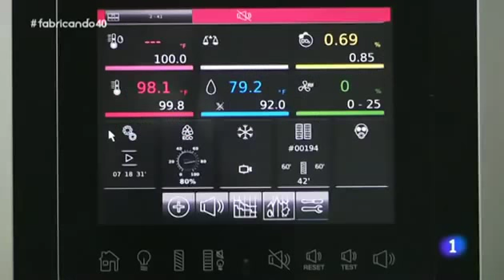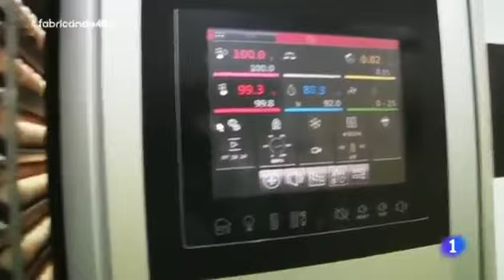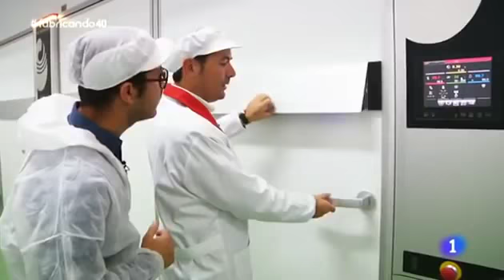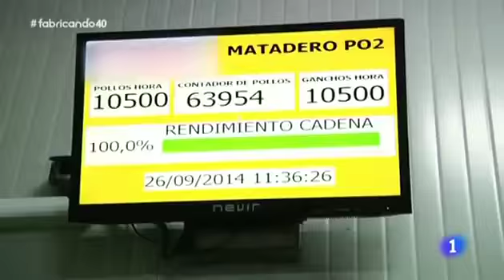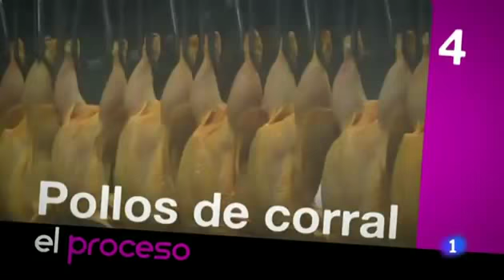Asi se procesa la carne de pollo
¡¿Sabías Qué?!

A lo largo de la Historia ha habido momentos clave que han supuesto cambios radicales en la vida de las personas. Conocer y comprender estos momentos nos ofrece una mejor perspectiva sobre las consecuencias de nuestras decisiones.

¿Quieres ayudar con la aportación de subtitulos?